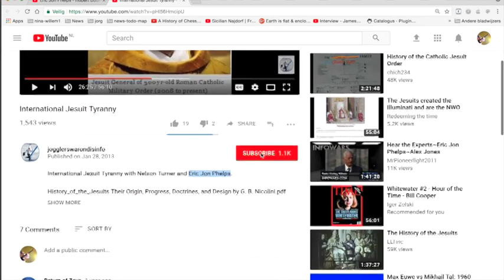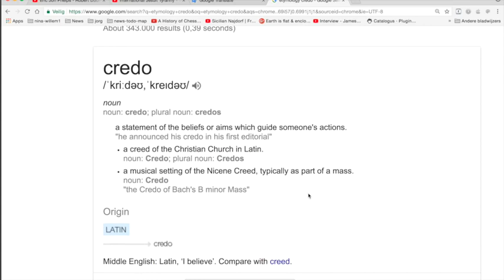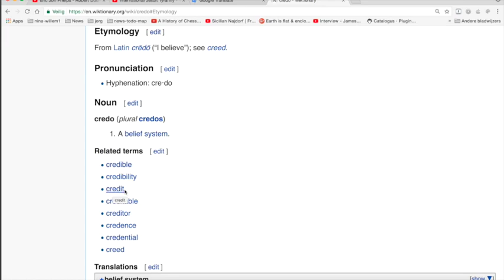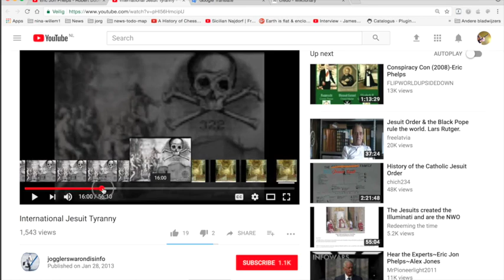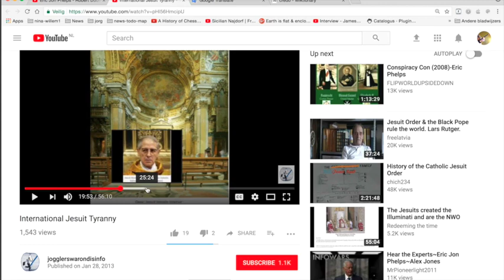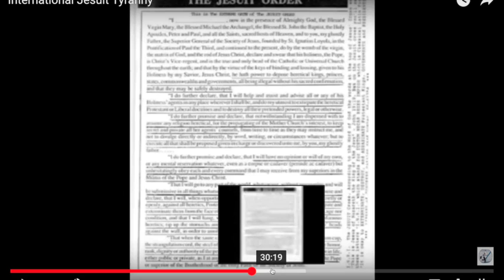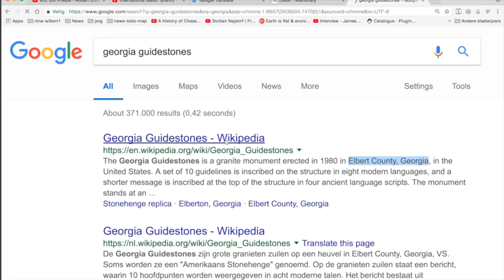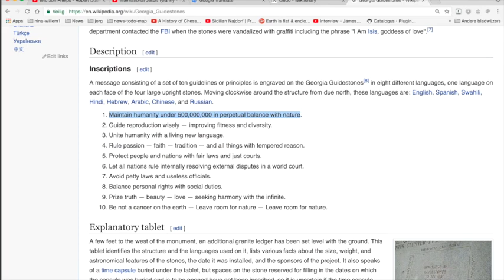Nieuws337 International Jesuit Tyranny / Internationale tirannie der Jezuïeten